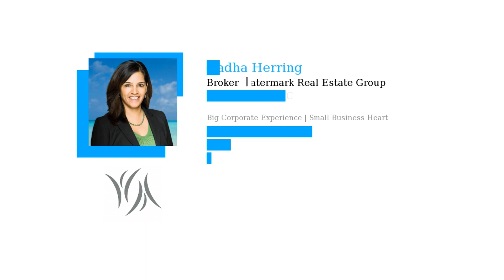More Americans Choose Real Estate as the Best Long Term Investment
Want to better understand how buying a home could be a great investment for you? Let’s connect today.

Watermark Real Estate Group
Big Corporate Experience | Small Business Heart